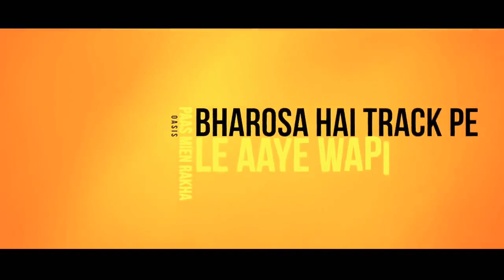(2)CHENNAI SUPER KINGS CSK # MSDHONI RAP SONG.ADp Best COLLECTIONS On YouTube.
AD PRODUCTIONS.

BEST COLLECTIONS OF YOUTUBE.

TO BE CONNECTED WITH OUR VIDEOS.

AS WELL AS COMMENTS PLS.

TO ADVERTISE YOUR BRAND COMMENT US.

(c)ADPRODUCTIONS.